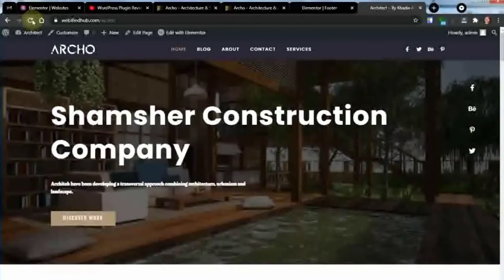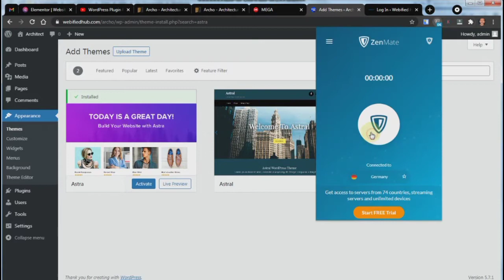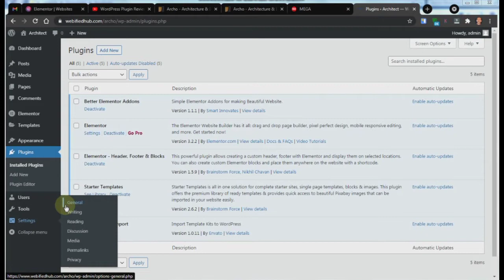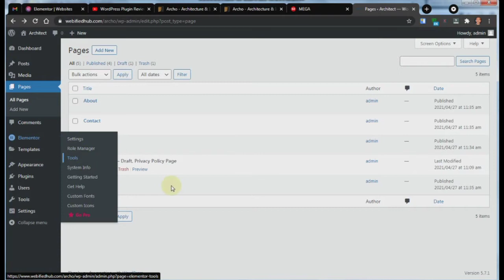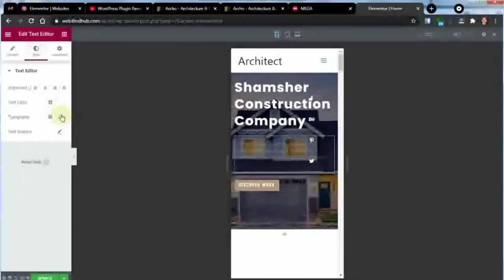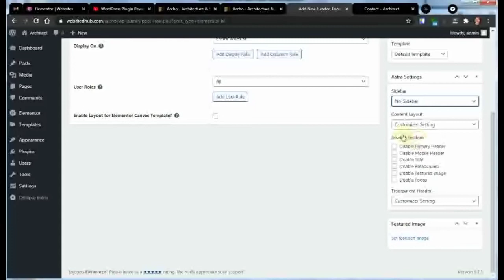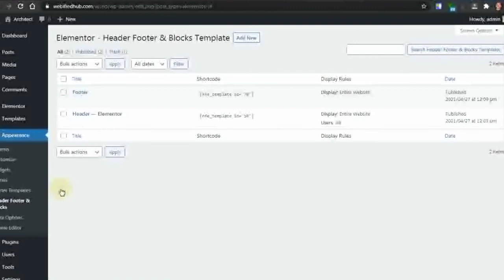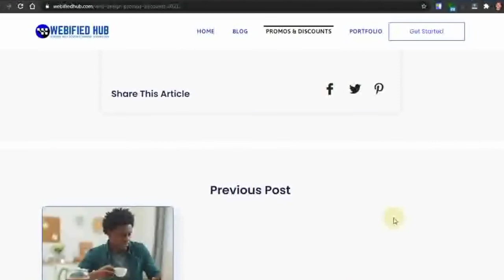How to Make Construction Company Website with WordPress - Elementor Tutorial [Urdu/Hindi]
How to Make a Website for Construction Company with WordPress - Elementor Tutorial Urdu/Hindi

In this video, you will learn how to make a website for your construction company or builder business with WordPress using elementor page builder. You will learn how you can create a professional WordPress website using the elementor and Astra elementor templates.
If you follow the description below then you will be able to get hosting at 65% OFF with a free domain name and you will get templates at a very cheap price that will help you design a website within few minutes.

☐ Liked?

About:-
I am Khadin Akbar, a Certified WordPress & SEO Expert; helping small businesses, as well as corporates, accelerate their online growth using internet marketing and maximize their profits. Ask me any question without hesitation to get an expert opinion.
I am a Certified WordPress Specialist as well as received a Certification from Hubspot Academy. I have been the WordPress Developer of brands like Webified Hub, Sabina Group, and so on.
I am the Founder of Webified Hub where we provide Website Creation as Well as Digital Marketing services to Local Businesses as we are Experts.

Queries Solved:-
construction website in wordpress,
construction website design,
construction website using html and css,
construction website templates,
construction website theme wordpress,
best construction websites,
under construction website,
Wix construction website,
construction business website,
best construction website,
construction company website design,
website for a construction company,
construction company website WordPress,
website under construction HTML code,
website under construction elementor,
construction websites,
website under construction WordPress,
construction website WordPress
elementor tutorial in Urdu,
elementor tutorial 2021,
elementor tutorial wordpress,
elementor tutorial advanced,
elementor tutorial header and footer,
WordPress elementor tutorial for beginners,
elementor complete tutorial 2020,
elementor pro design tutorial,
elementor pro tutorial 2021,
elementor quick tutorial,
elementor responsive tutorial,
elementor tutorial step by step
the construction business in Pakistan,
the construction business in Karachi,
construction business tips,
the construction business in Islamabad,
the construction business in Lahore,
construction business azad chaiwala,
construction business marketing,
the construction business in turkey,
construction business advertisement,
construction business advice,
construction business and law manual for Nevada,
construction business accelerator,
architect website design,
architect website design,
architect website builder,
architect website theme,
best architect websites,
website for architect
architect website builder,
architect website theme,
best architect websites,
website for architect
construction business advertising ideas,
the construction business in Australia,
construction business ko aage kaise badhaye,
construction business by vivek bindra,
construction business books,
construction consulting business,
construction business growth,
construction business how to start,
house construction business in pakistan,
construction business kya hota hai,
construction business in uk,
construction business kaise start kare,
construction business kaise shuru karen,
construction business kaise kare,
the new construction business,
construction business online,
construction business opportunities,
owning a construction business,
business of construction material,
types of the construction business,
construction business Pakistan,
construction business profit in Pakistan,
construction material business in Pakistan,
construction business registration,
construction business review,
running a construction business